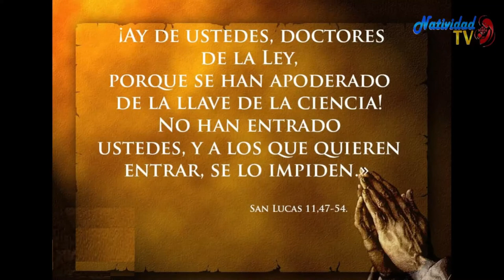EVANGELIO DE HOY | Jueves, 13/10/2022 // Pbro. Juan Carlos Gómez Yánez